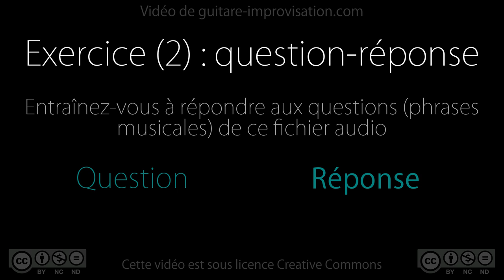Impro Do blues : Question-Réponse (2) (Q&A)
Entrainez-vous à répondre aux phrases que je joue dans cette vidéo. Pour apprendre à improviser sur cet accompagnement, c'est